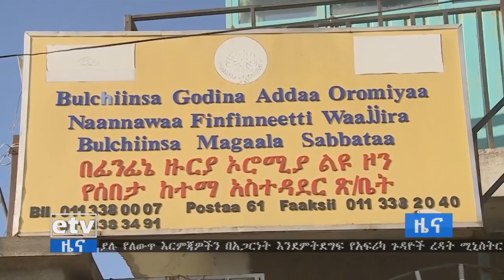EBC በሰበታ ከተማ የሚኖሩ ነዋሪዎች የከተማ አስተዳደሩ ያለ አግባብ የመኖሪያ ቤታችንን አፍርሶብናል ሲሉ ቅሬታቸውን ገለፁ፡፡